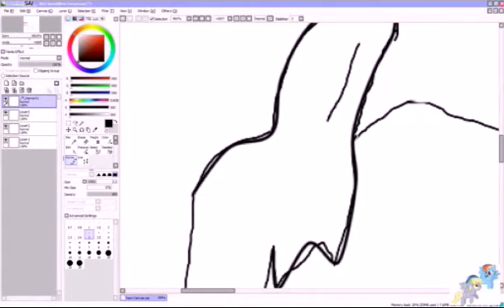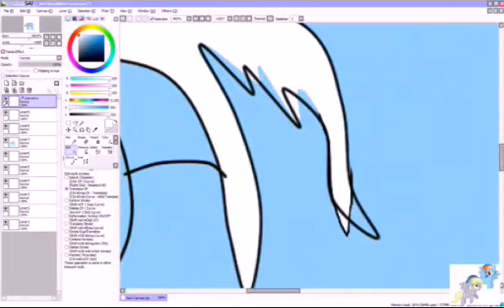[MLP] I'm sorry! Speed paint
I'm sorry Derpy! I know I prob left some stuff out on my charter speed paint but... I'm to upset to give a dam about it! Love you EveryPony
~Rainbow~